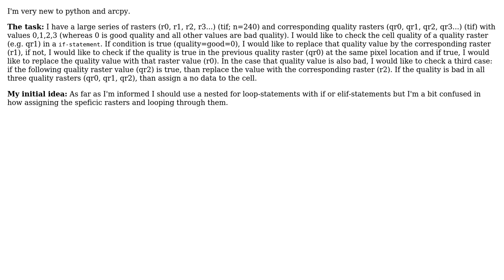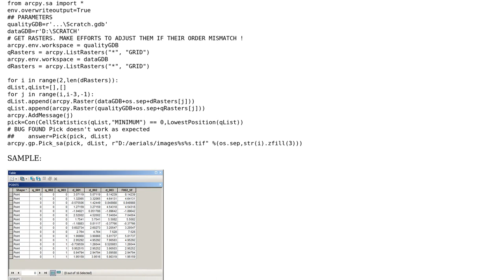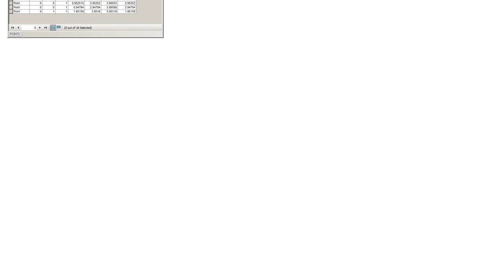GIS: Loop through list of raster and replace values with another raster if they meet a condition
With thanks & praise to God, and with thanks to the many people who have made this project possible! | Content (except music & images) licensed under CC BY-SA | Music | Images & others | With thanks to user xmisx user PolyGeo user FelixIP and the Stack Exchange Network Trademarks are property of their respective owners. You are responsible for your own actions.